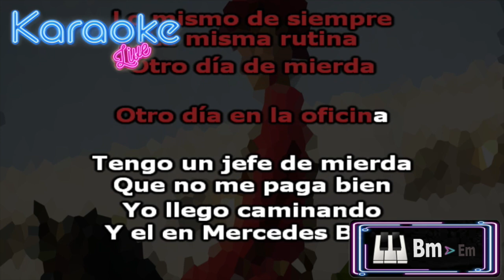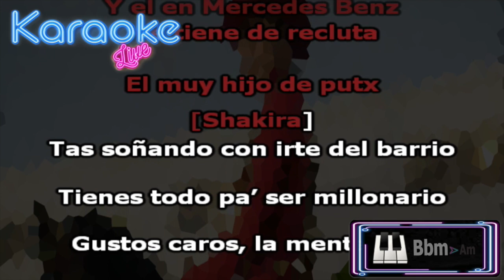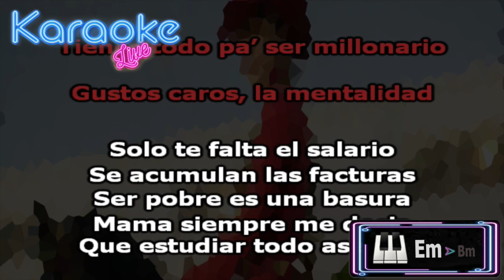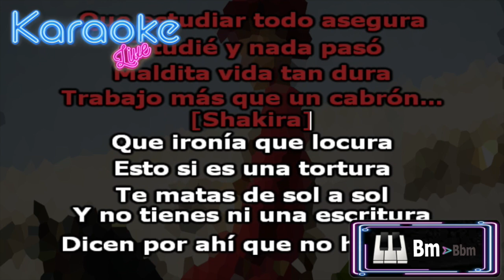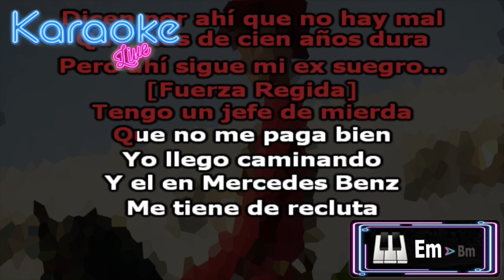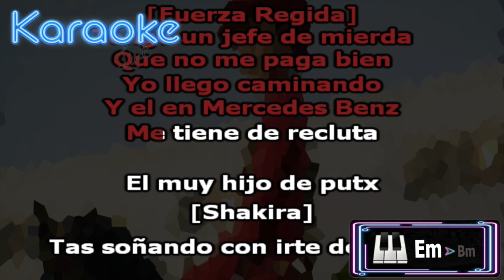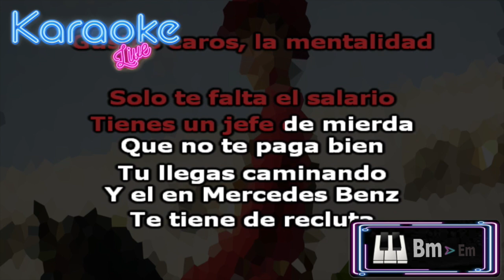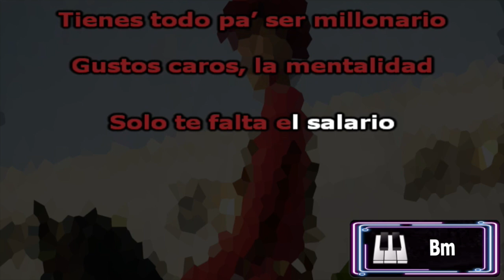Shakira, Fuerza Regida - El Jefe (KARAOKE - INSTRUMENTAL)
Letra:

Shakira, Shakira
Fuerza Regida

7:30 ha sonado la alarma
Llevo a los niños a las 9

El mismo café
La misma cocina
Lo mismo siempre, la misma rutina

Yo llego caminando
Y el en Mercedes Benz
Me tiene de recluta
El muy hijo de puta

Tas soñando con irte del barrio

Se acumulan las facturas
Ser pobre es una basura
Mama siempre me decia
Que estudiar todo asegura
Estudié y nada pasó
Maldita vida tan dura
Trabajo más que un cabrón
Pero follo menos que un cura

Que ironía que locura
Esto si es una tortura
Dicen por ahí que no hay mal
Que más de cien años dura

Yo llego caminando
Me tiene de recluta (me tiene de recluta)

Lili Melgar para ti esta canción, que no te pagaron la indemnización.